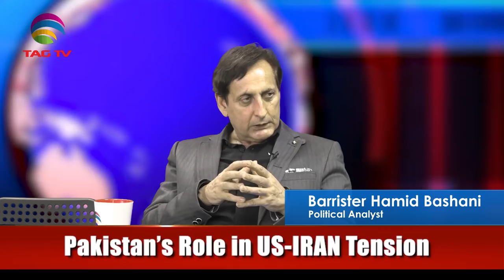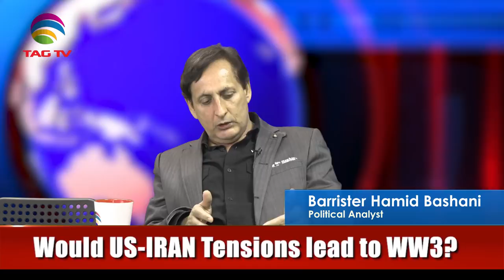Pakistan's Role in US-IRAN tensions - Third Opinion with Barrister Hamid Bashani